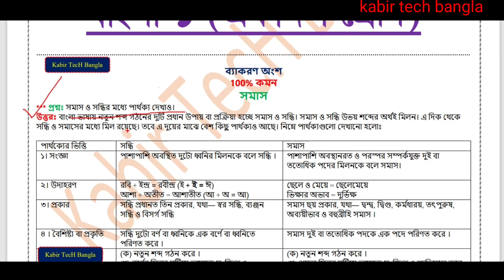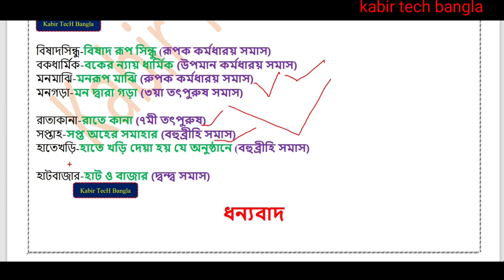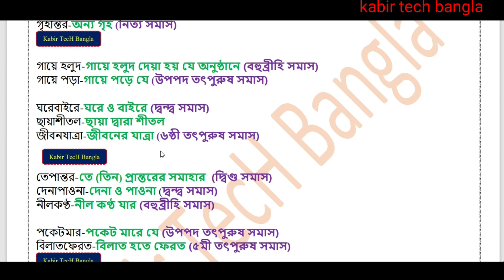বিএম একাদশ শ্রেণি ২০২৩ বাংলা-১ ১০০% কমন সমাস || Bmt class 11 Bangla-1 final suggestion 2023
bmt class 11 2023 bangla-1 final suggestion, bmt 2023 class 11 bangla-1 final question, bmt 2023, বিএম একাদশ শ্রেণি ২০২৩ বাংলা-১ ফাইনাল সাজেশন,  বিএম একাদশ ২০২৩ বাংলা-১ সমাস ফাইনাল ফাঁস।